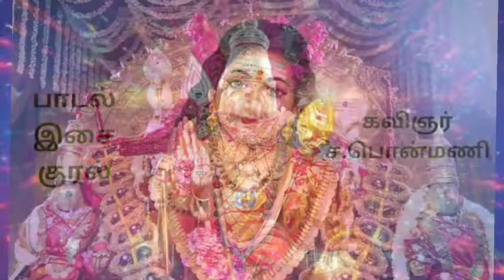முருகு தமிழ் | திருச்செந்தூர் முருகன் கந்த சஷ்டி பாடல் | நெஞ்சில் என்ன | கவிஞர் முனைவர் ச.பொன்மணி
பாடல், இசை, குரல் & ஒளிவடிவம்
கவிஞர் முனைவர் ச.பொன்மணி